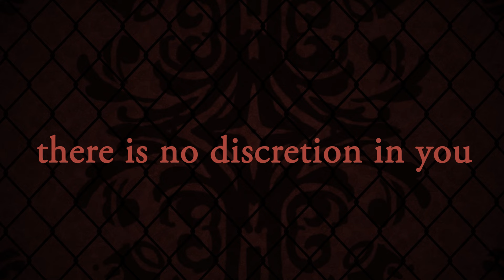leopard / vflower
❖ Tequila/Twelve ❖

◈ music/lyric/illust/movie - ponkansoup

Her name is Tequila/Lady Leopard. The 12th Assassin/Mercenary out of 13.

(PLEASE IGNORE SOME OF THE MISSPELLED/MISPRONOUNCED WORDS I WILL CRY;;)

- links -